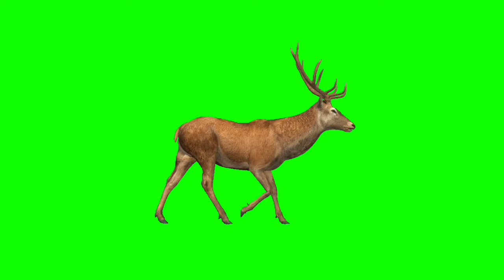Wild Animal Walking And Running Video | Animals Green Screen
Wild Animal Walking And Running Video | Animals Green Screen @pg1tech